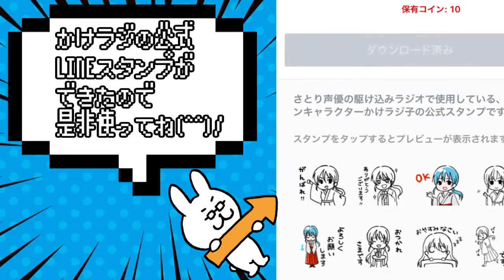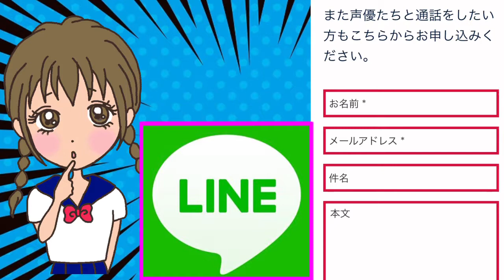【かけラジ】声優池田秀一さんが語るシャアの衝撃の真実5選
アニメのまとめ動画です。

【イベント出演、ラジオ番組出演、ナレーション制作の依頼はこちら】
視聴者様からのアイデアも募集中です！！メールにて受け付けております。

Channel introducing anime
Young Voice Actor Refuge
A voice actor is a radio to practice animation

【機動戦士ガンダム 逆襲のシャア】 RG サザビー 1/144 リアルグレード ヲタファのガンプラレビュー / RG 1/144 SAZABI GUNPLA